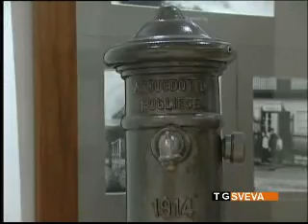Acquedotto Pugliese: revoca amministratore unico Ivo Monteforte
I soci di Acquedotto Pugliese Spa hanno avviato il procedimento di revoca per giusta causa dell'amministratore unico, Ivo Monteforte. Le ragioni della decisione sono state spiegate, in una nota, dal presidente della Regione Puglia, Nichi Vendola.